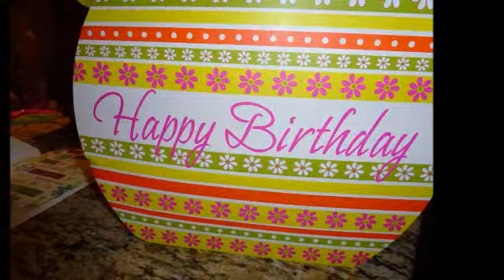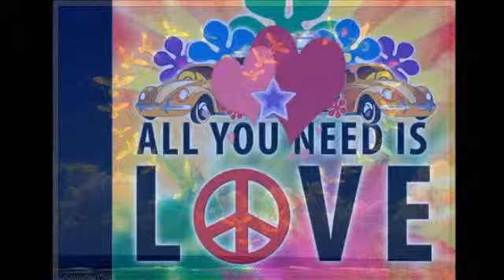Lori's 50th bday final cut My Movie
50th Birthday Surprise